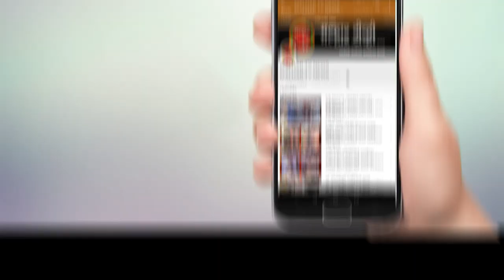भाताण ग्रामपंचायत सार्वत्रिक निवडणुकीत भाजप-मनसे युतीची प्रचारात जोरदार मुसंडी